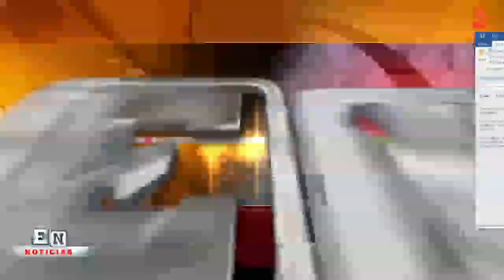PRD SE ATRIBUYE EL TRIUNFO EN 14 ALCALDÍAS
PRD dice ganó la alcaldía de 14 municipios